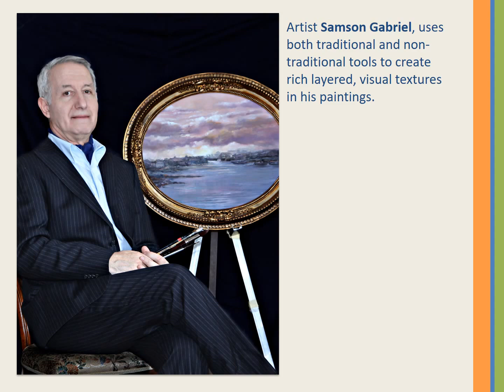Venice oil paintings by Samson Gabriel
Oil paintings of Venice by artist Samson Gabriel